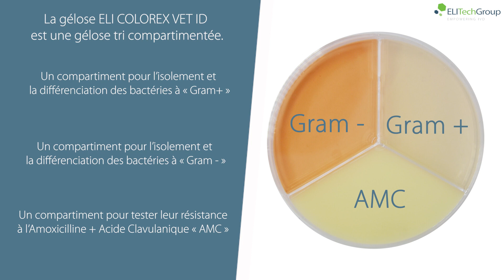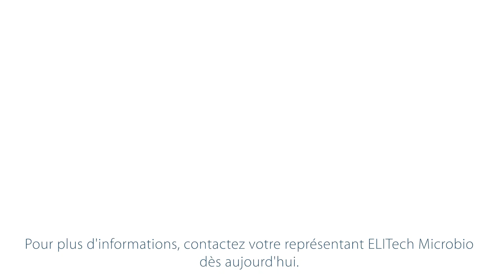ELI COLOREX VET ID - Procédure Français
ELITechGroup présente ELI COLOREX VET ID pour la détection, l'identification, et la résistance à l’AMC (Amoxicilline + Acide clavulanique) pour les infections courantes chez le veau, les chats et les chiens.